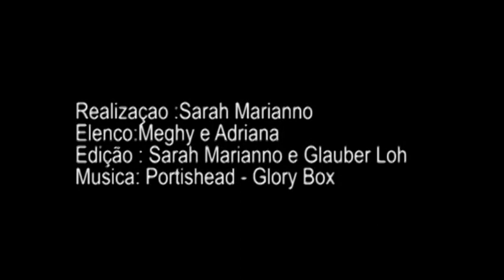ensaio de meghy e adriana com nossa fotografa sara!!!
video ensaio no studio MEGHY DANCE FITNESS!!